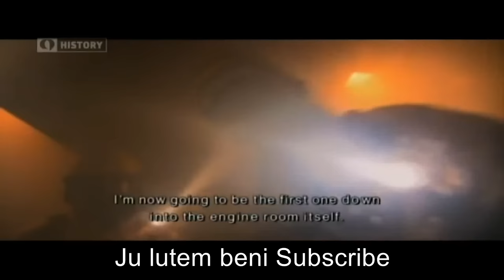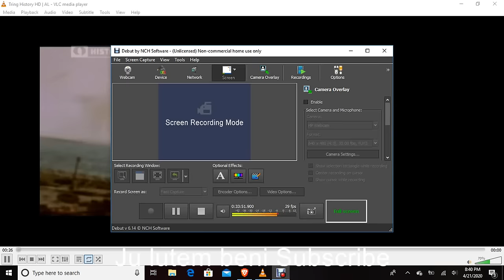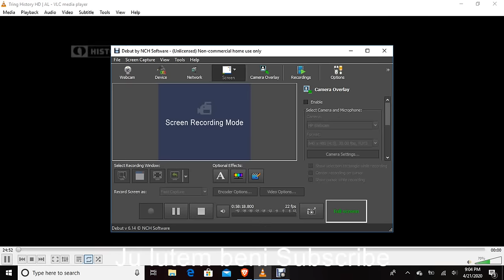Lufta e II boterore - Dokumentar shqip!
De Wolfe Music Library